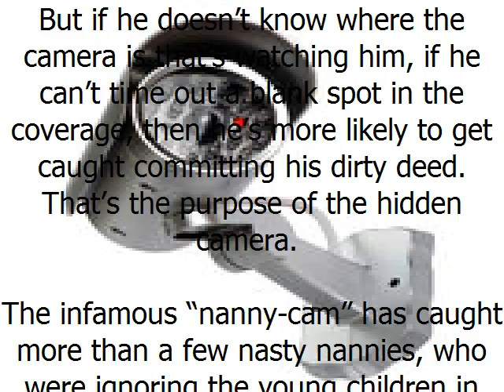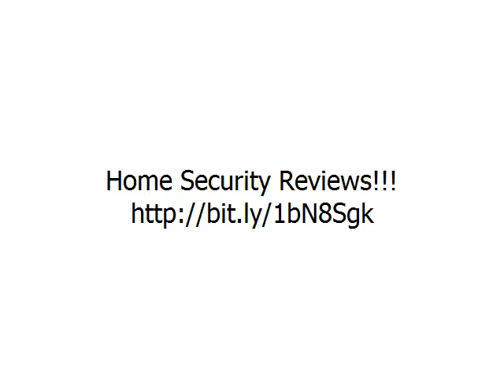A Look At Who Has A Hidden Security Camera And Why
The visible ones serve as a deterrent to would be thieves while the hidden ones can monitor the more sophisticated thieves